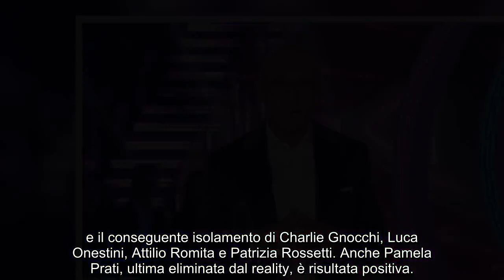Chiusura del GF Vip 7, tutto già deciso. Nuovo aggiornamento, c’è la data